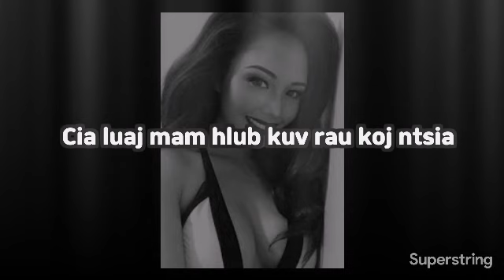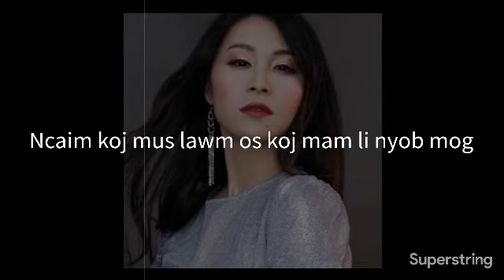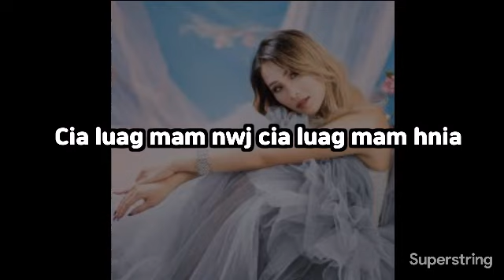Cia luag mam hlub (Remixed by ZS Recordsss)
Hello everyone, here is another remix of Yasmi song (Cia luag mam hlub). We'll bring you more remix very soon.